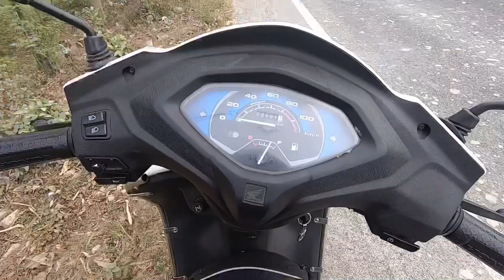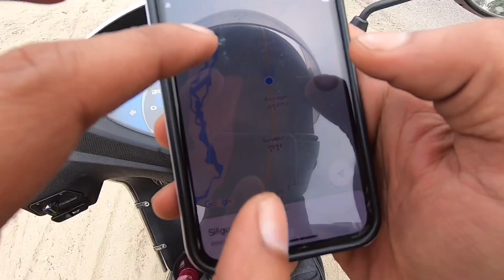Aab Mujhe Self-Doubt Ho Rha Hai | Kya mein kar payunga 🙆🏻‍♂️| Bihar to The Highest Lake, Bharat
📍The view before reaching Siliguri is so beautiful. You can see tea plantation on both side of the road.
I saw few bikers from West Bengal moving in a group & most obviously heading to the same place i.e. Gurudongmar lake in North Sikkim which is the highest lake in India.

When I saw the riding gears which they were wearing, I started thinking that I don't have any of these. Will it be possible for me to do this ?.

Anyways,
 AAB JO HOGA, DEKHI JAYEGI  🤭🛵

📌 @livingdream on 🛵